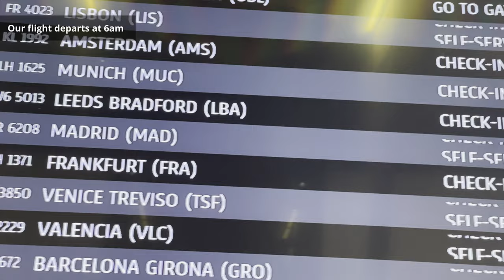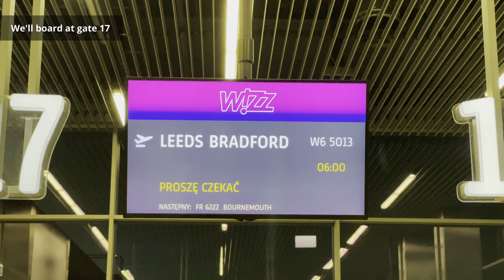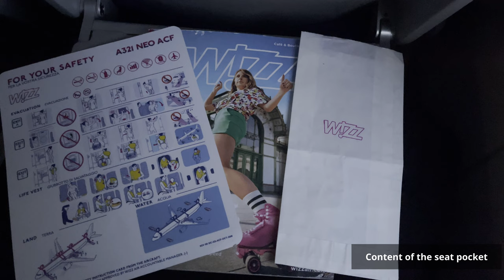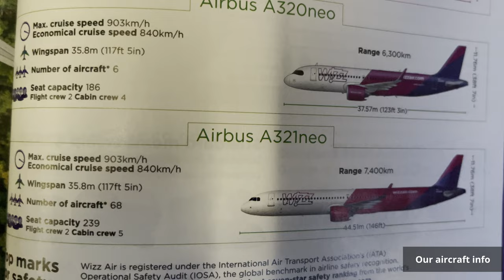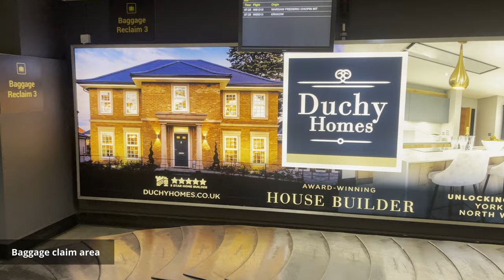[4K] TRIP REPORT | Circling over the airport with WIZZAIR | Airbus A321neo | Krakow - Leeds Bradford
Wizzair Trip Report flying from Krakow to Leeds Bradford operated by Airbus A321neo one early November morning.

A very pleasant flight with Wizzair. I have some luck with this carrier.  However, there was not much missing for me not to fly this flight.  The first train from Krakow to the airport leaves at 4:30 from the city center and arrives around 4:55 (I don't remember exactly).  As the flight was at 6am.  I quickly ran to record what I needed and lined up for the security check.
I was shocked by the length of this line.  I estimated a minimum of 30 minutes of waiting.  Two, maybe three minutes later a voice announced over the megaphone that my flight to Leeds was ready for boarding.
I froze, but I saw that I had a moment to lose (additionally, passport control was waiting for me. And I started going over the tapes. Fortunately, everyone let me go, for which I thank them very much (maybe someone is reading this, and there were a few of them 😜  ) and I was able to do it safely. Additionaly the plane was late, so I still had time to get bored 😉

Thanks to this delay, the sun came up and we have nicer views, so I'm very happy about it (probably the only one on this flight).  Initially, we could mainly admire the clouds, but later the sky cleared over Germany.  Thanks to that, Magdeburg and Bruswick were recorded nicely, and I really enjoyed the view of the coast of Great Britain. During the descent we made a few turns which I recorded nicely.  Then I noticed that I was recording the same places, I thought we were in a holding company and I wasn't wrong.  We made three circles near the airport (but in slightly different places) and landed on runway 32. I was very surprised how low the fog is near the airport and at the airport itself, I think it was the reason for our waiting for landing.

As for the Wizz, it's a clean, new, quiet and well-maintained plane.  I believe that the PW1100G engines are quieter than the Leapow, so the passenger is certainly happy that the plane is barely audible (unlike me of course 🙂 ).  Comfort like in a cheap airline, but everyone knows what they pay for.  The crew is very nice, thank you very much to Wizz for a nice hospitality and cheap transport in your beautiful brand new plane 😜

And you ? Has your flight ever been diverted to another airport?  Do you prefer LEAP 1A or PW1100G engines in the A320neo family?  Have you ever landed at Doncaster Airport?  Was the airport good?

Best Regards, Thanks for being with me, you are very important to me 😉

FLIGHT INFO:
Airline: Wizz Air
Flight Number: W6 5013
Aircraft: Airbus A321-271NX
Registration: HA-LVO
Current Age: 2.2 years old ( First fight date: 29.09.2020r.)
From: Krakow John Paul II International Airport ( KRK - EPKK ) Poland
To: Leeds Bradford Airport ( LBA - EGNM ) Great Britain
Distance: 1.526km
Flight Time: 02:25h
Seat: 8F
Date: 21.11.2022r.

Music: [FREE FOR PROFIT] Acoustic guitar type beat - "saint" // free for profit beats guitar

CHAPTERS:
00:00 Krakow Airport
01:06 Boarding the Airbus A321neo
03:27 Pushback and Starting Engines
04:50 Taxi to RWY 25
06:07 Take Off from RWY 25
08:03 Ascent and Cruise
14:04 Approach and Landing in Leeds Bradford
17:52 Taxi to the gate, disembark and Leeds Bradford Airport